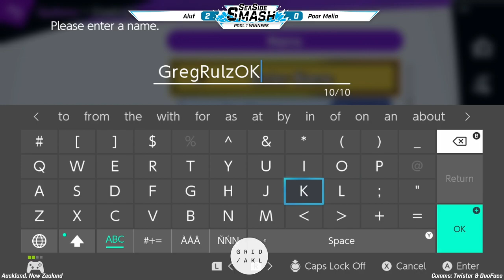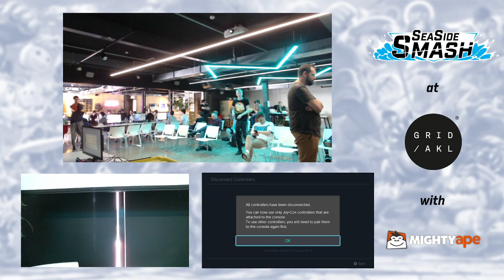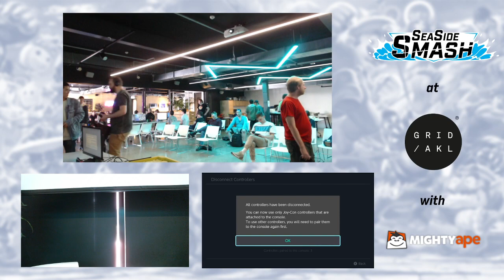SeaSideSmash #17 Ulti Singles Pools Part 2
SeaSideSmash #17 – Auckland Smash Ultimate Local on 15/05/2021
Timestamps below:

0:00:00 -  Start
0:02:53 -  Angel vs Viiv
0:15:06 -  Avarum vs Salt
0:28:30 -  Uprightman vs ImSoChove
0:46:31 -  Axorr vs Twister3
0:57:22 -  M | Ichigo vs ImSoChove
1:09:54 - N | DumBob vs N | RenSoul